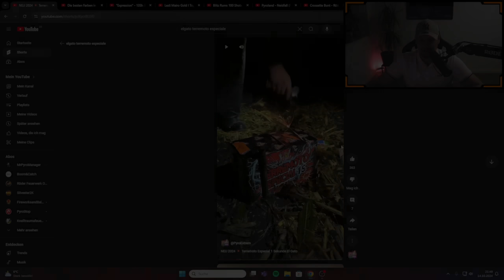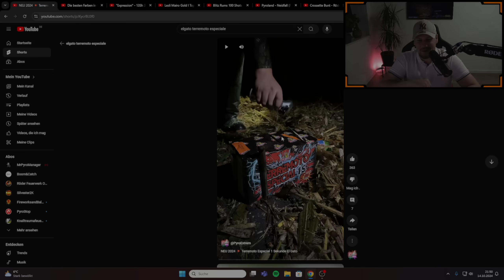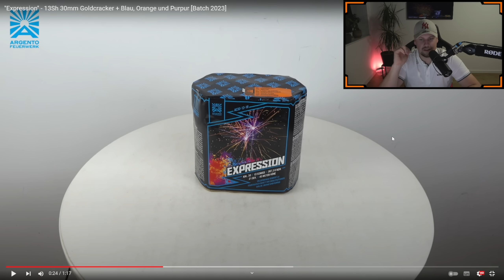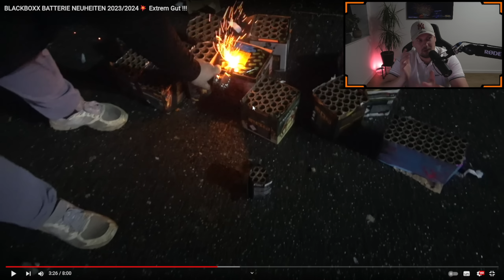TOP 10 BESTE FEUERWERK BATTERIE 2024/2025 🚀💥